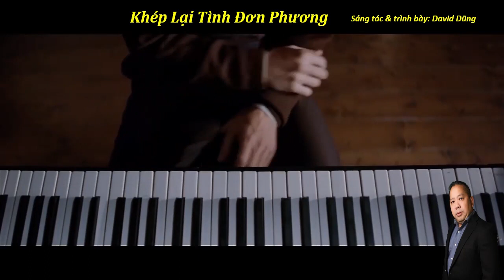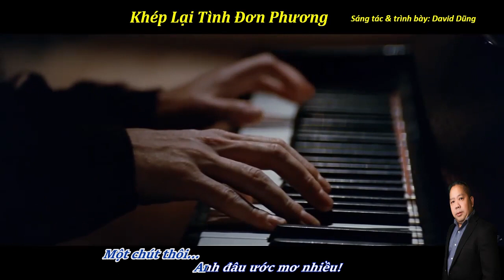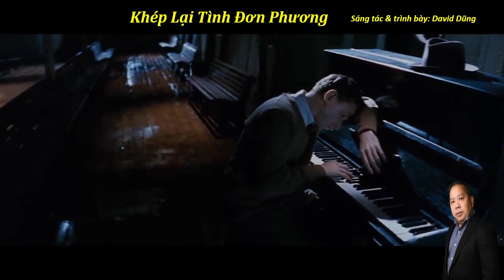Khép Lại Tình Đơn Phương | Sáng tác & trình bày: David Dũng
Khép Lại Tình Đơn Phương
Sáng tác & Trình bày: David Dũng
Hòa âm: AD Productions
Mix: Bấm máy video camera thâu live - Không chỉnh sửa audio. hihihi